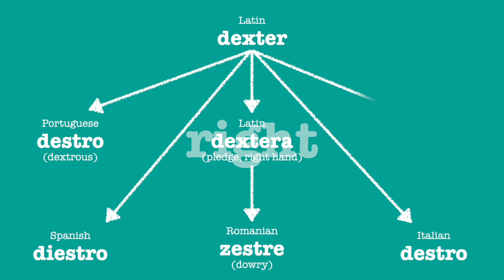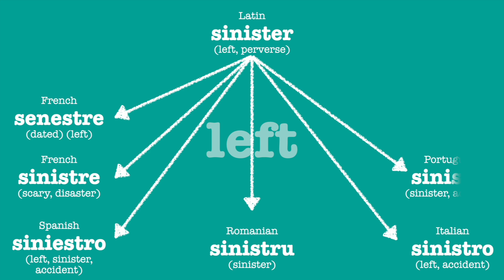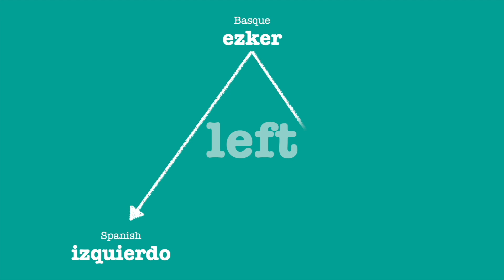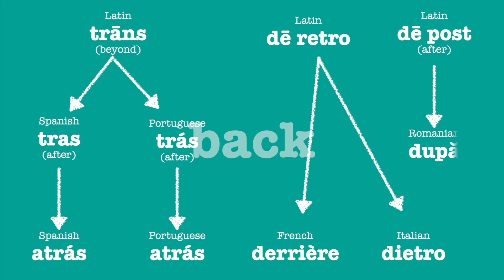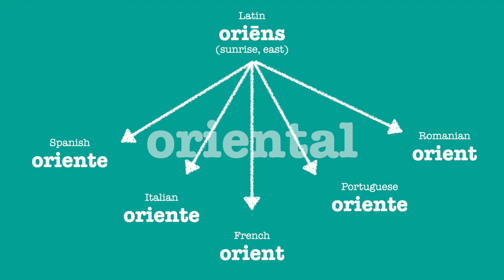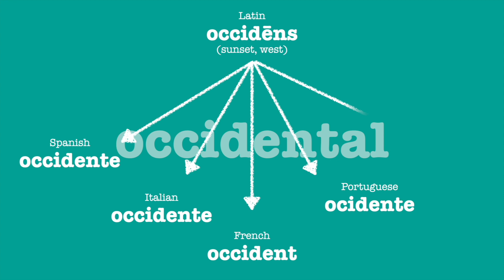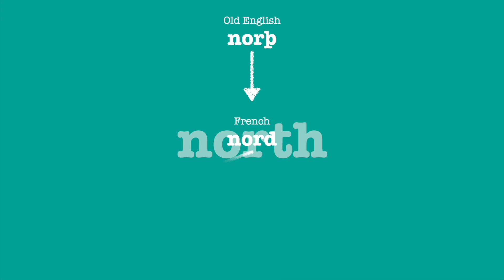Romance Languages Comparison: Directions